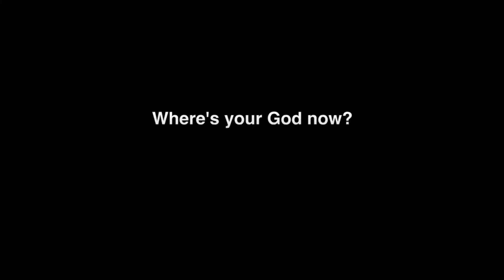jorge.garcia.mov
Listen to X-files: Theme from X-files by Soundtrack & Theme Orchestra on @AppleMusic.